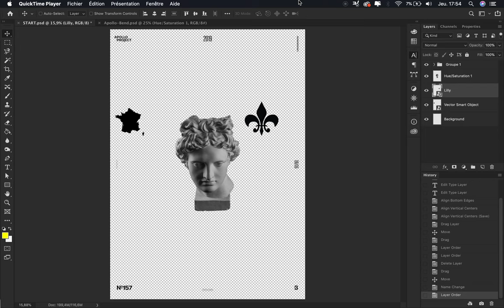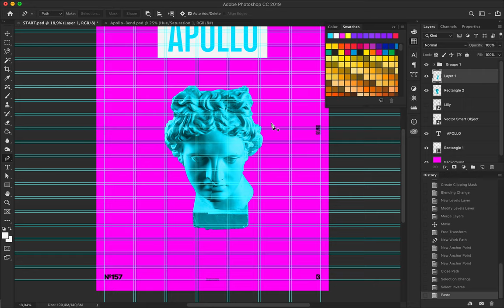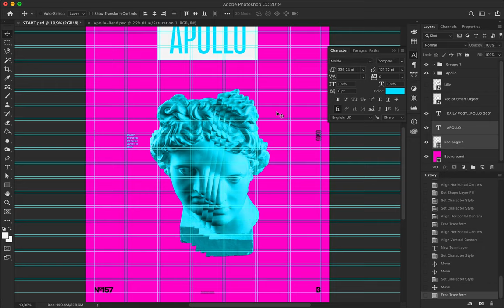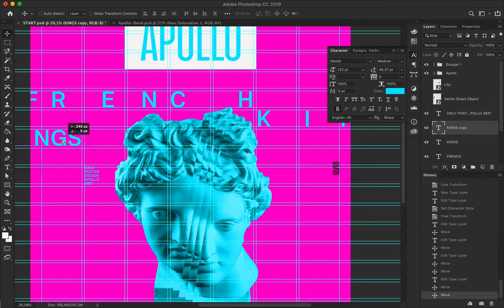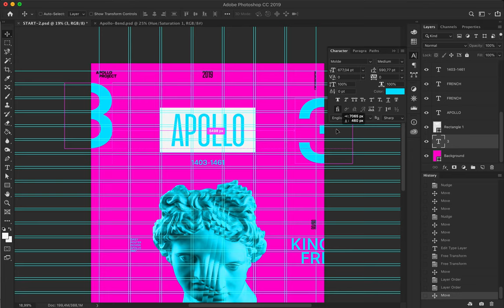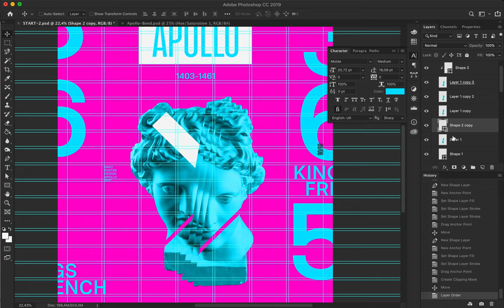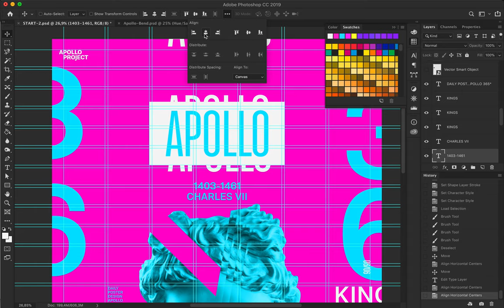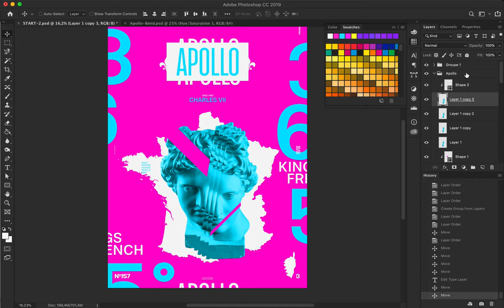French Kings Charles 7 Speed Art Poster 157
The last poster of the mini-series French Kings. I am tired of them, and it's time to change for something else!